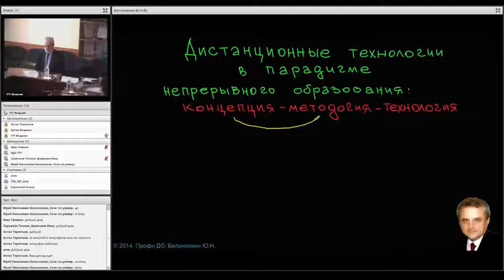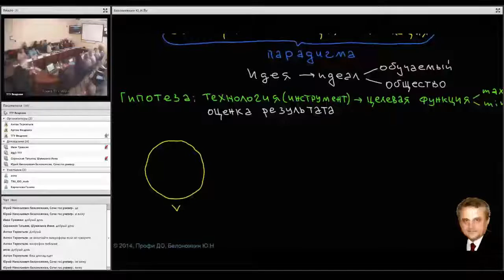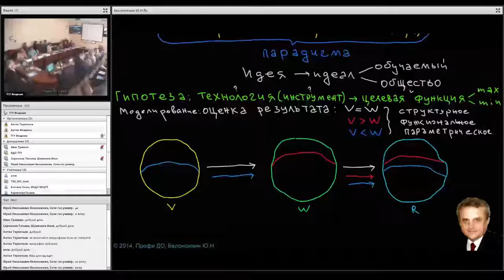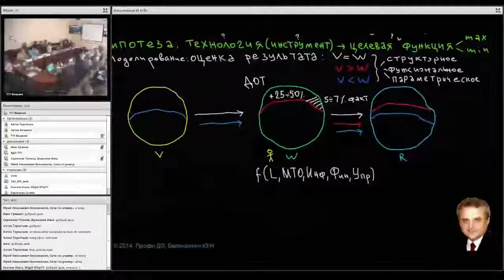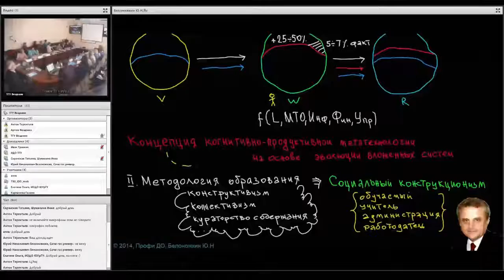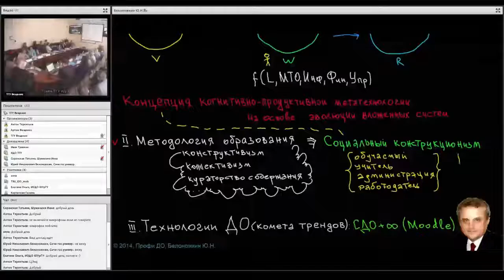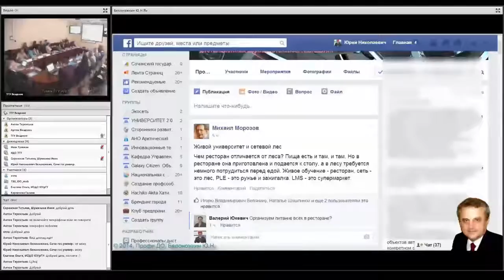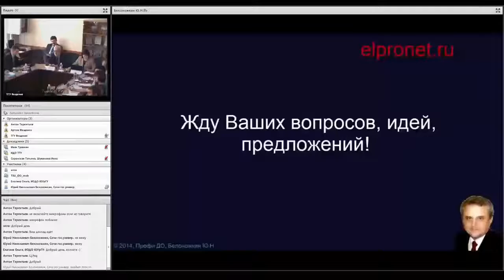«Дистанционные технологии в парадигме непрерывного образования׃ концепция, идеология, технология»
XIII Сибирский форум образования
Круглый стол «Электронное обучение: развитие или тупик в образовании?»

Докладчик - Юрий Николаевич Белоножкин, разработчик образовательного веб-комплекса (ЦДО, БРС, ДПО) Сочинского государственного университета, разработчик и модератор сайта сетевого сообщества «Профессионалы дистанционного обучения»